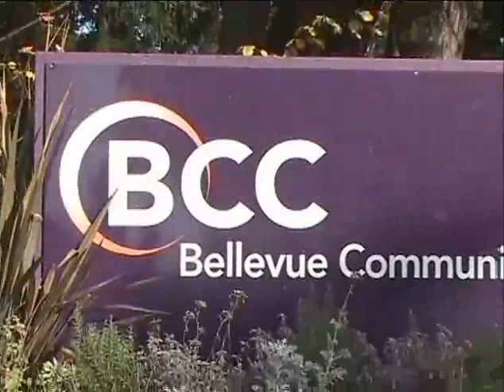Man on the Street (at BCC) by Guy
Family film about the warmth of the BCC experience!